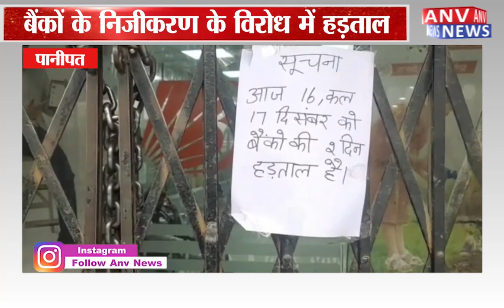पानीपत : बैंक कर्मी दो दिवसीय हड़ताल पर